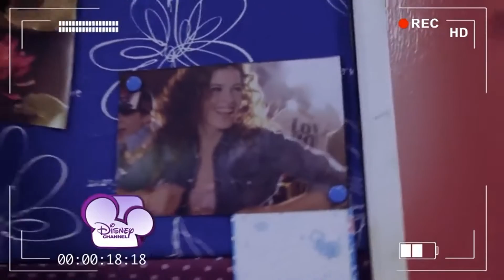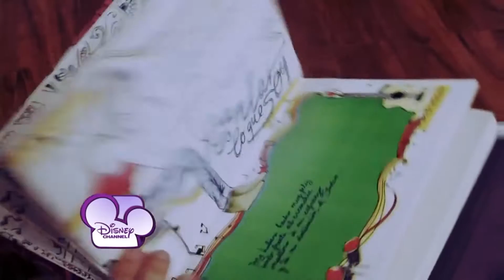Violetta : Les secrets de Martina épisode 1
Violetta
Les secrets de Martina : épisode 1 La chambre de Violetta